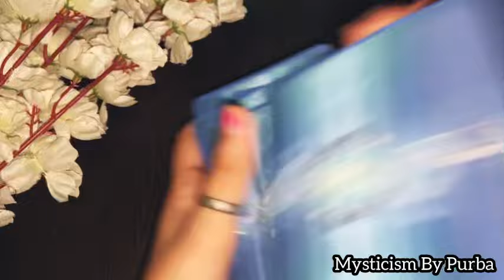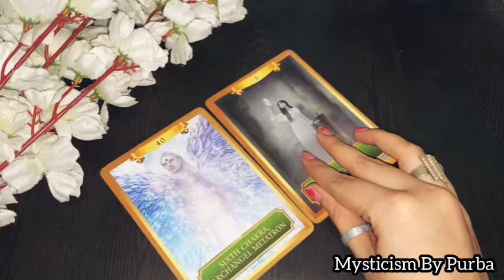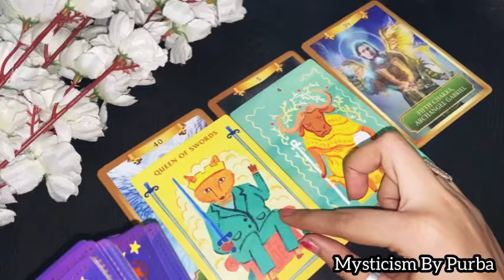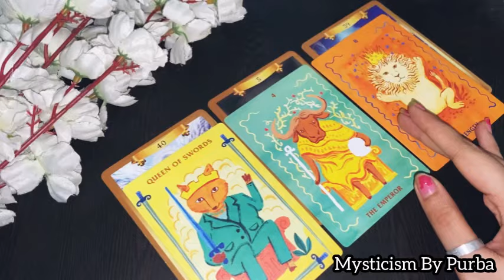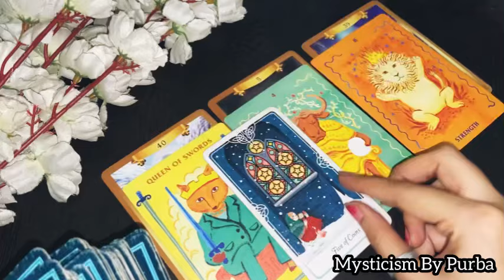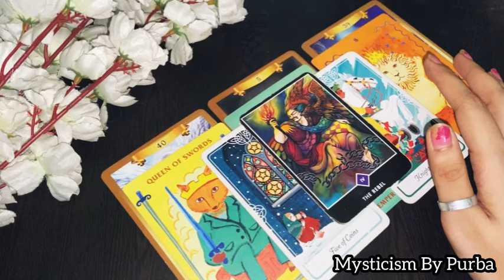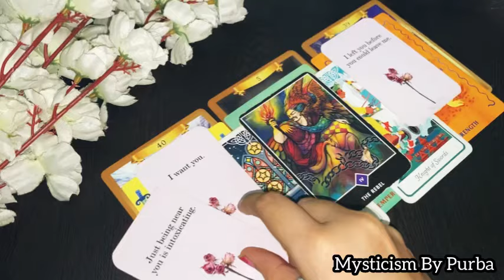💗💫NEXT 72 HOURS - UNKA AGLA KADAM KYA HOGA APKE LIYE (THEIR CURRENT FEELINGS FOR YOU) HINDI TAROT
Topic - His/Her current feelings for you  pick a card Hindi tarot reading

Hello everyone..

😇💞 BOOKINGS ARE CLOSED FOR PAID PERSONAL READINGS FOR NOW.. 👇👇
1)FOR PAID PERSONAL READING BOOKINS

❤️ BOOKINGS ARE OPEN FOR THIS 👇👇
2) FOR ENERGISED CRYSTALS ,REMEDIES &TAROT CLASSES CONTACT -

❤️PILE SELECTION❤️

00:00 Pile selection
02:01 Group 1 (1-15)
13:18 Group 2 (16-31)

Astrologer
Tarot cards
Marriage prediction
Spirituality
Healing healer